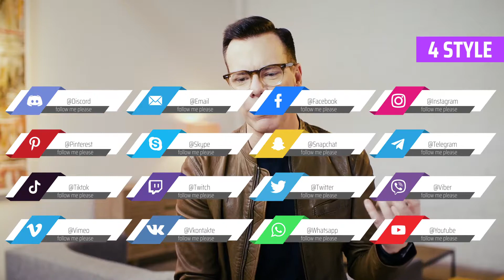Social Media Network Pack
Animated social media lower thirds will increase the number of subscribers on your social network.So, if you want to get the attention of your viewers, you must have these social media lower thirds.

    Customize all compositions (you can to change all text, colors,)
    Then you can use this footage in Adobe Premiere Pro, Final Cut Pro, Vegas Pro and others.